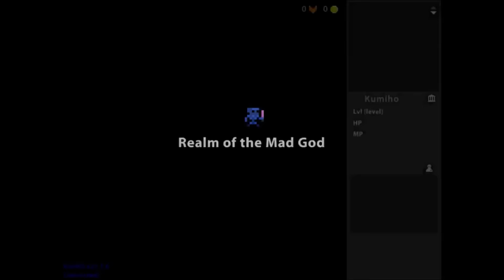CannedSoup Gets His WHITE STAR! (RotMG)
Yay, finally got my White Star! Please comment some questions you have for me down in the comment section below! I'll see you guys later! Bye!